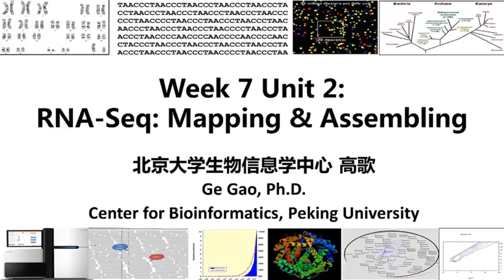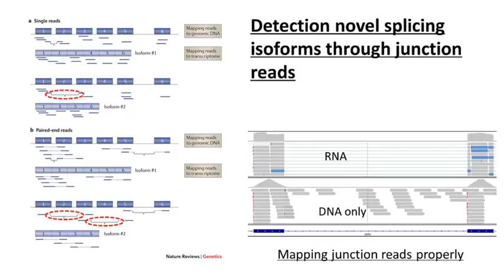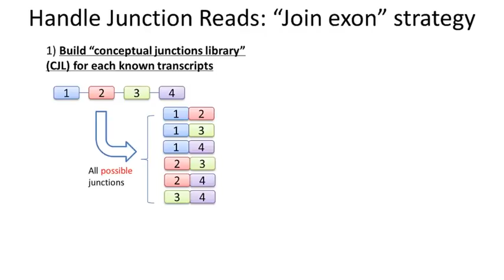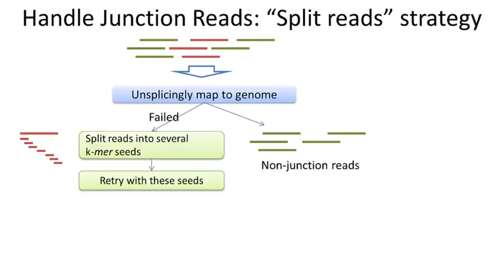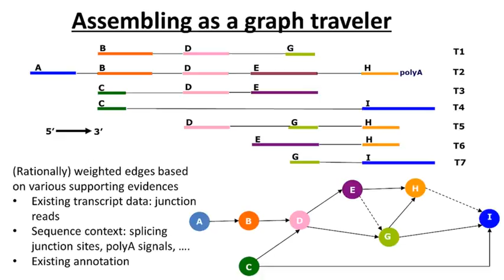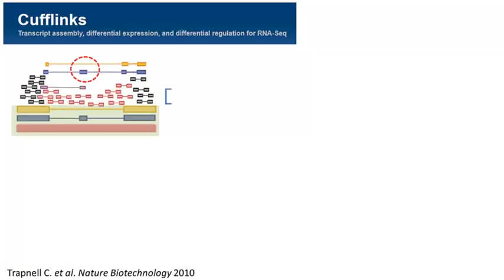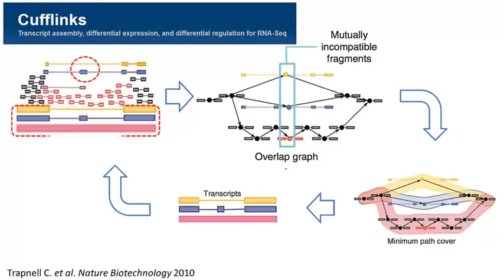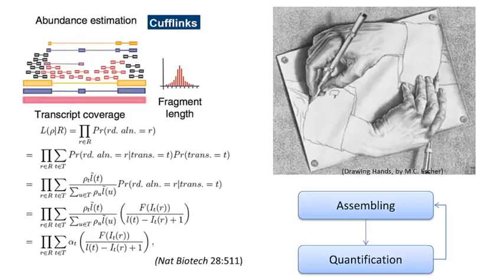Tin Sinh Học - RNA-Seq Mapping & Assembling RNA (part 7-2)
bản đồ mapping RNA-seq và lắp ráp RNA